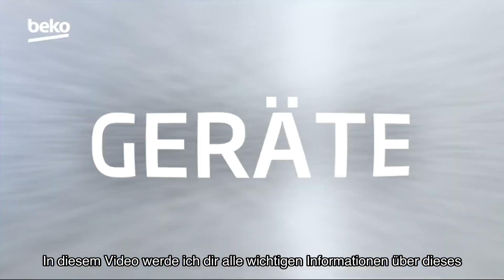Beko bpro 500 rcna366e60xbn freistehende kühl-/gefrierkombination - bewertung und erfahrungen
➡️➡️ Schau dir dieses Produkt auf Amazon an

In diesem Video bewerte ich die Beko bPRO 500 RCNA366E60XBN Freistehende Kühl-/Gefrierkombination. Erfahre mehr über die Funktionen, das Design und meine persönlichen Erfahrungen mit diesem Produkt. Außerdem teile ich die Bewertungen anderer Kunden und gebe dir einen Überblick über die Vor- und Nachteile. Schau dir das Video an und finde heraus, ob dieser Kühlschrank die richtige Wahl für dich ist.

0:00 Begrüßung
0:04 Vorstellung des Produkts
0:12 Merkmale und Funktionen
0:27 Bewertungen von zufriedenen Nutzern
1:00 Zusammenfassung und Schlussfolgerungen
1:59 Kaufempfehlung und Abschluss